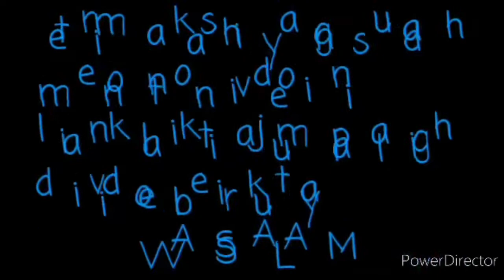Dermaga Mertasari sepi pengunjung lokal maupun domestik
Dermaga Mertasari sepi..kapan kembali seperti semula smga wabah ini cepat selesai amiin..🙏🙏🙏k